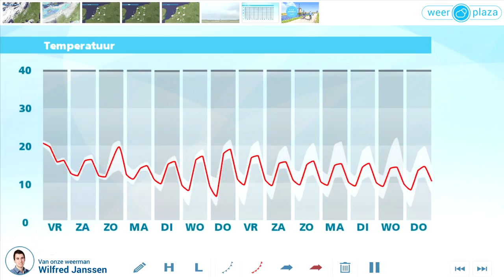Weerbericht donderdagmiddag: morgenochtend regen en wind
Het is vrijwel droog en vooral landinwaarts schijnt de zon. Van noordwest naar zuidoost wordt het 20 tot lokaal 27 graden. Vanavond en vannacht neemt de wind in kracht toe. Het wordt bewolkt en morgenochtend trekt een gebied met buiige regen van west naar oost over het land. Vooral in het noordwesten kunnen daarbij zware windstoten voorkomen. 's Middags klaart het op en neemt de wind iets in kracht af. In het noorden blijft een bui mogelijk, soms met onweer. De temperatuur daalt overdag van 19 naar zo'n 15 graden.